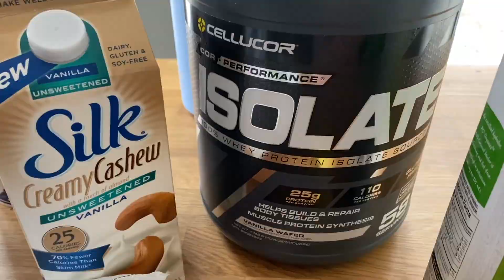MY QUARANTINE MORNING ROUTINE *HEALTHY* + workout! how to stay motivated & feelin good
In this video I take you through my healthy and productive morning routine during quarantine. Showing you my workout, skincare, healthy smoothie recipe & tips to keep motivated and make sure you're making progress while staying home :) I hope this video gives you some inspiration for your own morning routine- these are things I've found help me to just FEEL GOOD while being at home bc I know motivation can be a s t r u g g l e. Lmk your tips to staying productive & feeling good in quarantine down below!